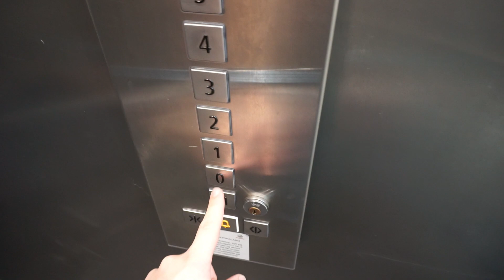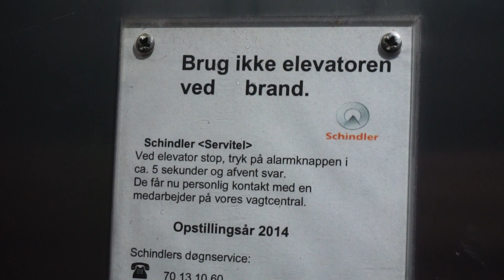Scenic 2014 Schindler MRL traction elevator @ Vimmelskaftet 42B, Copenhagen, Denmark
Jorcks Passage
 • Vimmelskaftet 42B, Copenhagen, Denmark
 • Schindler
 • Year 2014 (installed in 2015)
 • Serial 10781233
 • MRl traction
 • 13 persons or 1000 kg
 • 7 stops (basement is locked off)